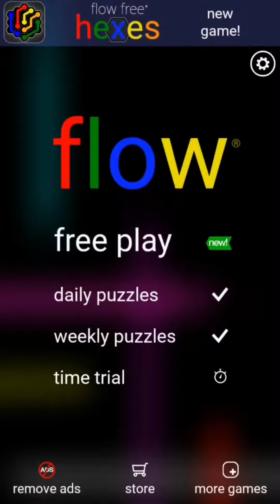Flow Mayhem: Conquer the Madness of the Daily Free Flow Puzzle!